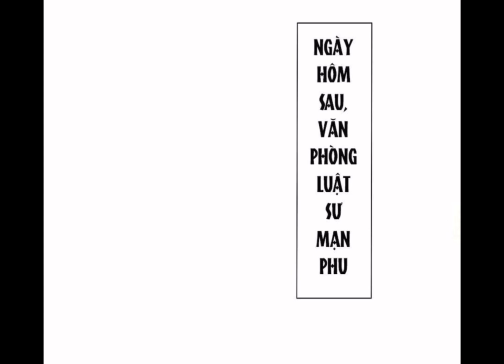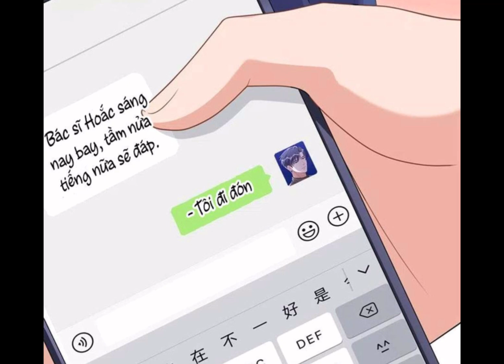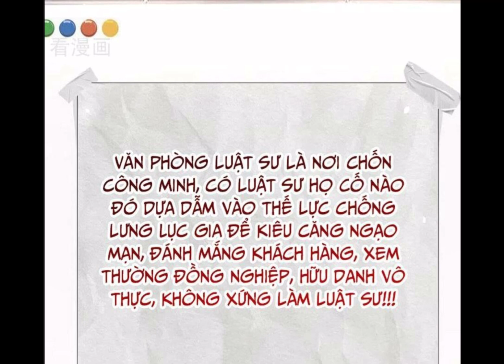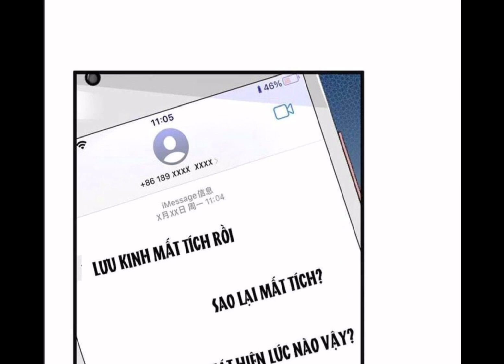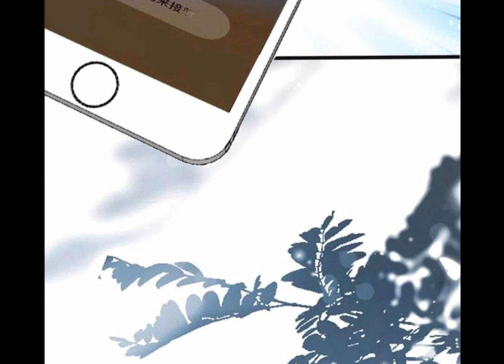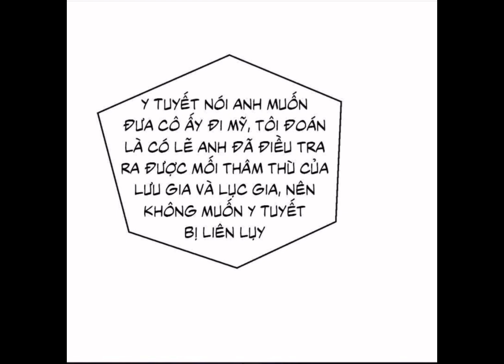HÔM NAY TỪ CHỐI LỤC TIÊN SINH CHƯA CHAP 99-109